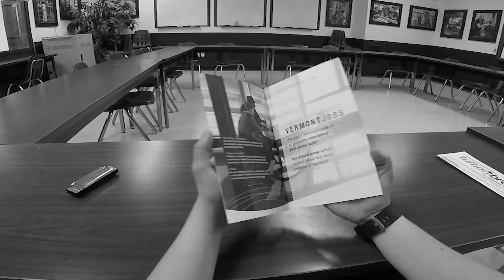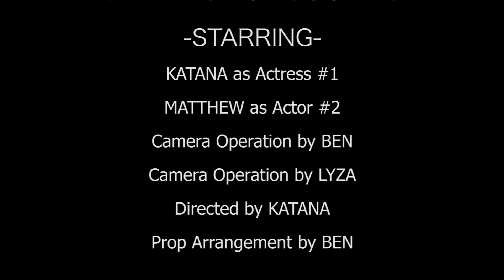Simplest of Sounds- Katana, Ben, and Lyza's "Prop" Creative Film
After blindly picking a prop, DMA students had to create a film from scratch using the prop in some way, shape, or form in the film.
Katana, Lyza, and Ben's Prop: A Harmonica